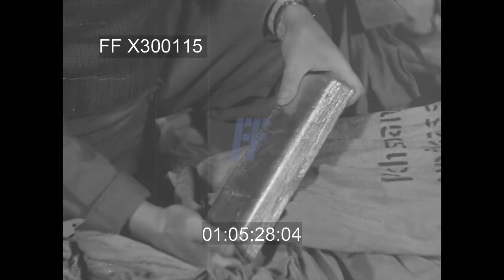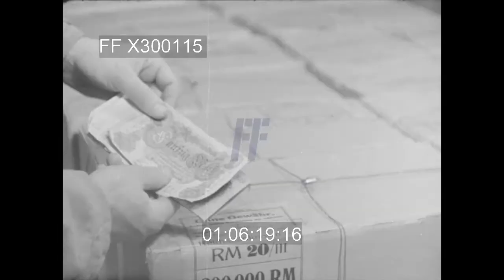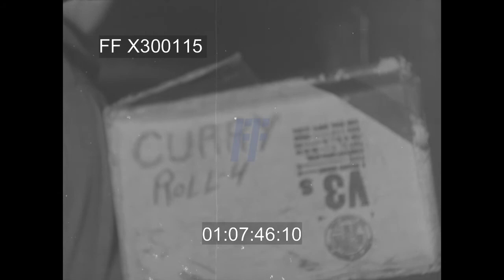Construction of Rhine River Bridge - 300115X